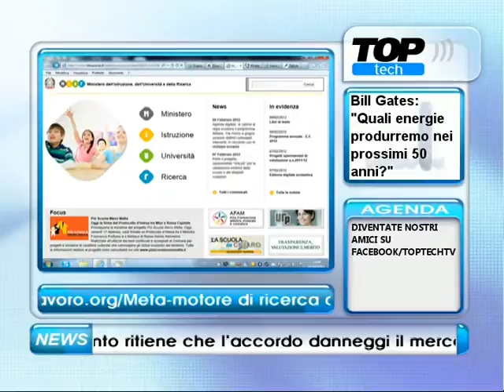Live Tech Libri 17/2/12 - La circolare del ministero dell'Istruzione su scuola ed eBook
Gianluigi Bonanomi e Maria Remi parlano di libri ed eBook a Live Tech Speciale Libri, trasmissione settimanale in diretta tutti i venerdì, dalle ore 13 alle 14, sul canale Top Tech (294 del digitale terrestre, e in streaming su
Nel primo blocco, dedicato alle news, si è parlato della circolare del ministero dell'Istruzione del 9 febbraio 2012 che, dall'anno scolastico 2012/13, impone l'adozione di libri di testo non solo cartacei.